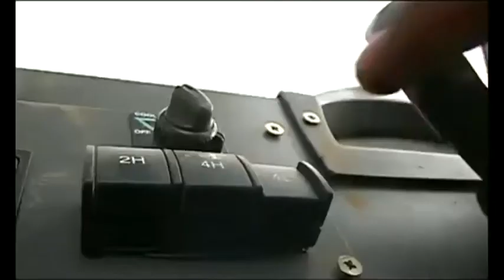Mahindra 4x4 AXE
The Mahindra Axe is a Light Military Utility Tactical Vehicle designed by Mahindra & Mahindra. Prototypes of the vehicle were customized to meet Indian Army specifications, Axe uses an all-wheel independent suspension system to meet the "extreme mobility" required of this class of vehicles.